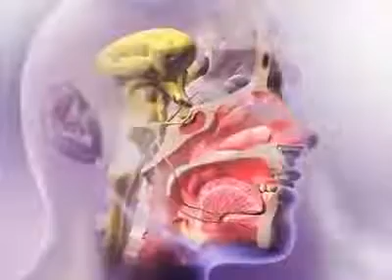Sneeze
مقاطع فيديو مساعدة في فهم مادة الفسلجة لطلبة المرحلة الثانية ، جامعة ابن سينا للعلوم الطبية والصيدلانية